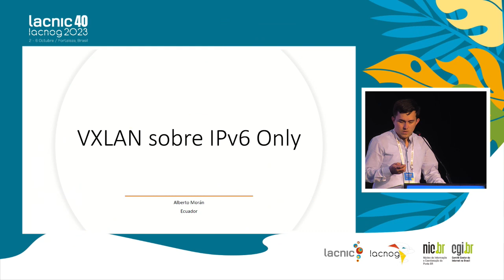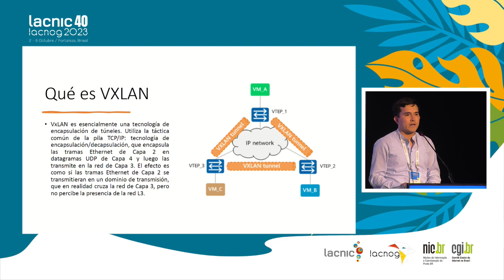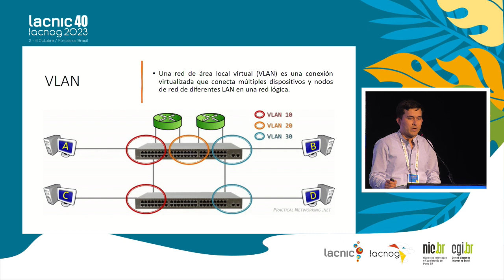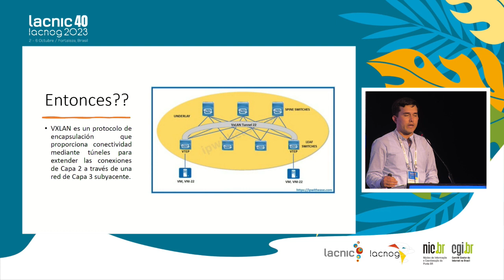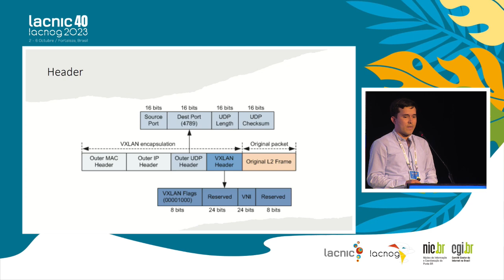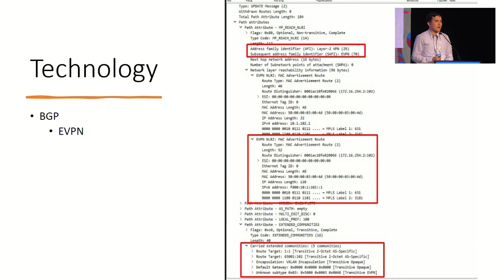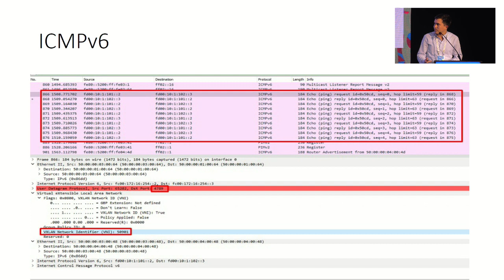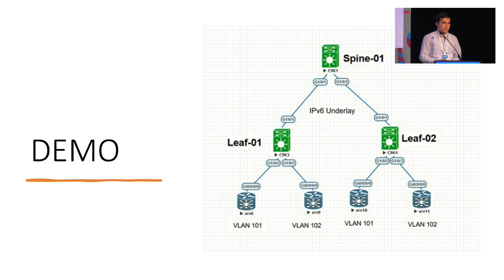VXLAN con sustrato solo IPv6